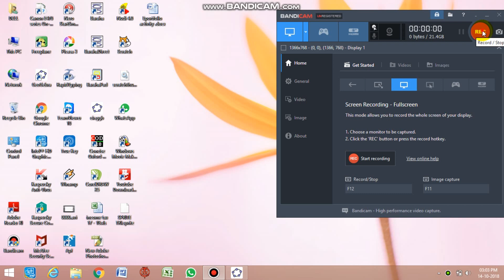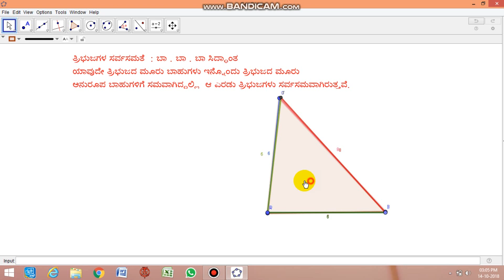SSSggb in kannada